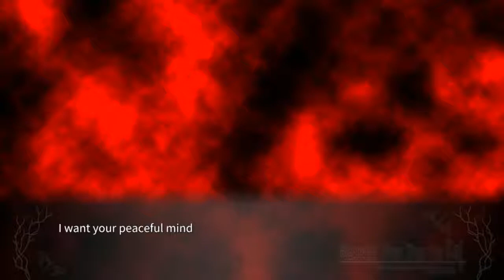MEAKASHI PT11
lambdadelto_34